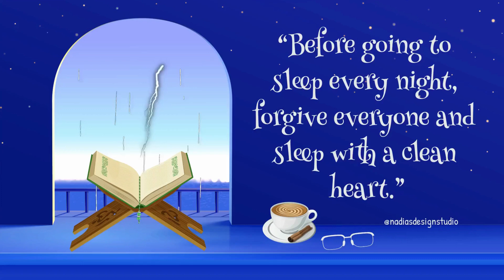Forgive to cleanse heart